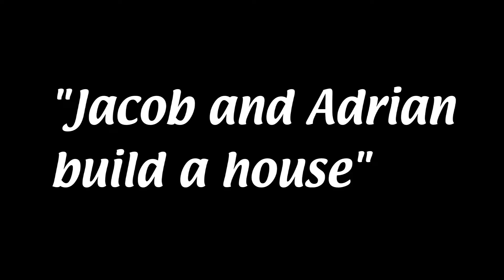Jacob and Adrian Build a House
it's a nice house